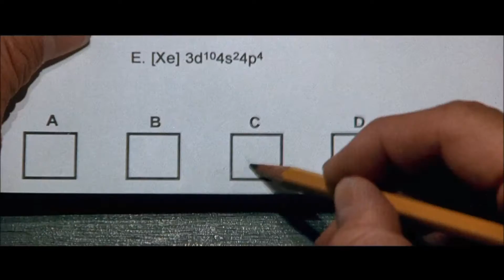Narzeczona dla geniusza (1994) - trailer Cinemax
Pełna uroku Meg Ryan jako ukochana siostrzenica Alberta Einsteina, którą genialny wuj postanawia wyswatać. Problem w tym, że dziewczyna ma już narzeczonego.
Lata pięćdziesiąte XX wieku, Princeton. Na tutejszym uniwersytecie pracuje Albert Einstein (Walter Matthau), którego oczkiem w głowie jest siostrzenica Catherine (Meg Ryan). Dziewczyna planuje poślubić niezwykle ambitnego i przemądrzałego początkującego naukowca Jamesa (Stephen Fry). Wuj nie jest zadowolony z jej decyzji i postanawia zrobić wszystko, żeby nie dopuścić do ślubu. Pewnego dnia Catherine i James trafiają do warsztatu samochodowego, w którym mechanikiem jest Ed Walters (Tim Robbins). Chłopak zakochuje się w dziewczynie od pierwszego wejrzenia. Kiedy odkrywa, że Catherine zostawiła w warsztacie swój zegarek, bez namysłu postanawia ją odnaleźć. Ciepła komedia romantyczna, która bawi i wzrusza do łez. Za jej reżyserię odpowiedzialny był dwukrotnie nominowany do Złotego Globu Fred Schepisi (Krzyk w ciemności, Lemur zwany Rollo), a w główne role wcielają się zdobywca Oscara Tim Robbins (Skazani na Shawshank, Rzeka tajemnic), trzykrotnie nominowana do Złotego Globu Meg Ryan (Bezsenność w Seattle, Masz wiadomość) oraz laureat Nagrody Akademii Walter Matthau (Szczęście Harry'ego, Promienni chłopcy). Produkcja wyróżnia się lekkim scenariuszem, bezpretensjonalną fabułą i zabawnymi dialogami. Twórcy świetnie oddali też klimat lat pięćdziesiątych.